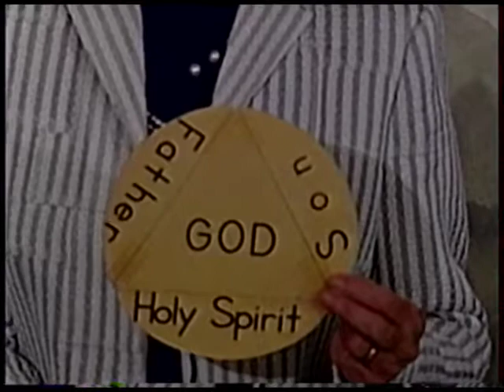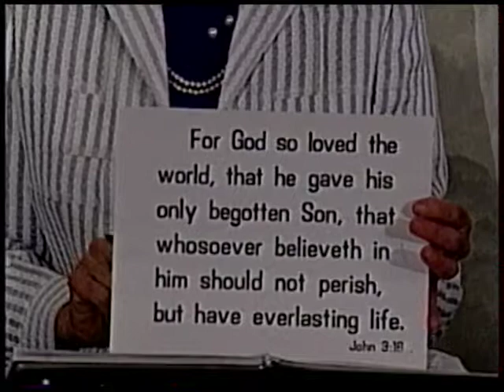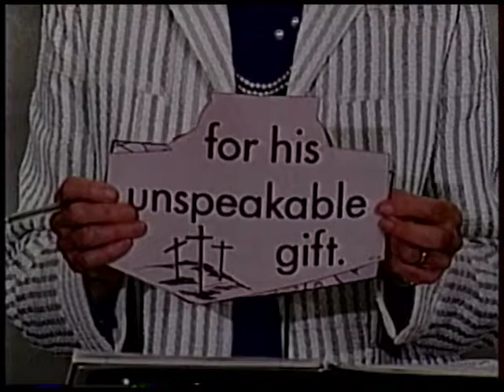The Only Hope For The Word part 3